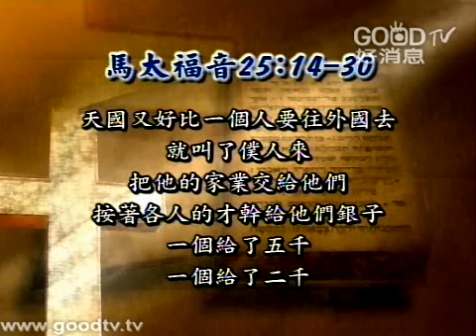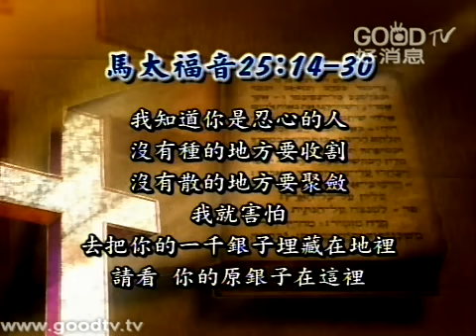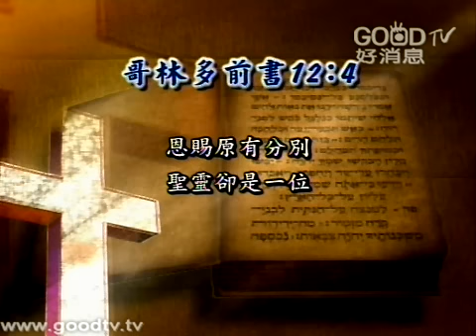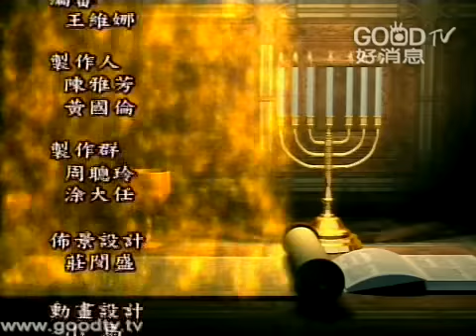空中主日學~理財有道(1)-天國經濟學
空中主日學
門徒造就／理財有道
講員：陳志宏牧師